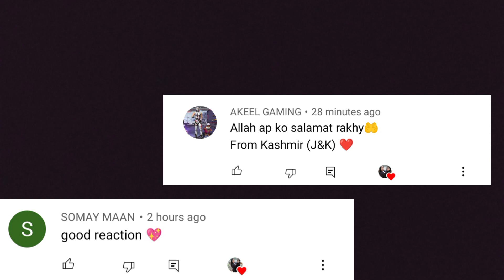Arik Buka Death Scene | Ertugrul Ghazi killed Arik Buka | Indian Girls React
Credits-